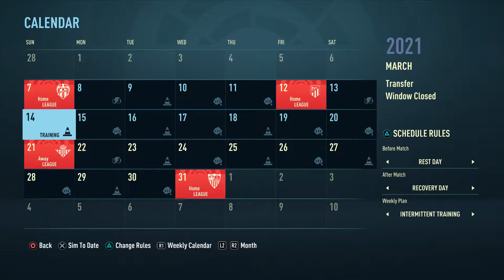FIFA 21 GETAFE CAREER MODE #9 WE ARE UNSTOPPABLE TODAY!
There is noo STOPPING The Getafe Hype Train! Hope you Guys Enjoyed, the Career mode Will return after TOTY So dont worry.